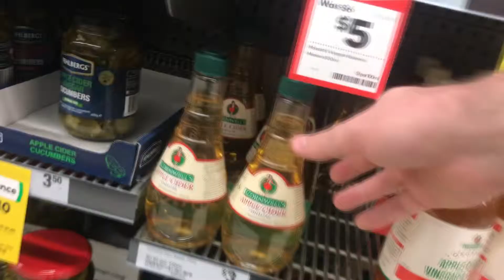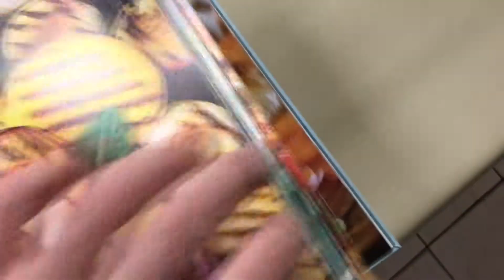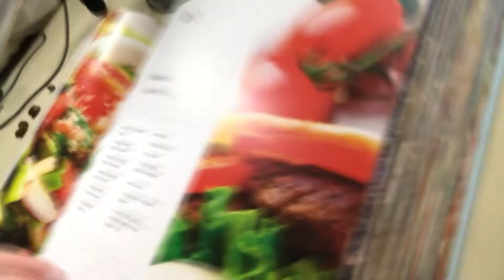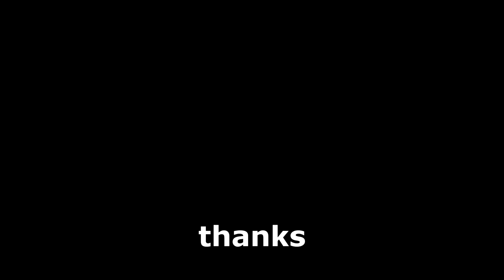My $100 cooking disaster! (Salad failure) Baked Potato Wins!!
A vlog-style day in my life with some cooking fails at the end. I made a bad garlic salad that smelled terrible and ruined my refrigerator for the whole week and cooked some baked potato wedges that saved the day :)

Please like/share if you found this entertaining.